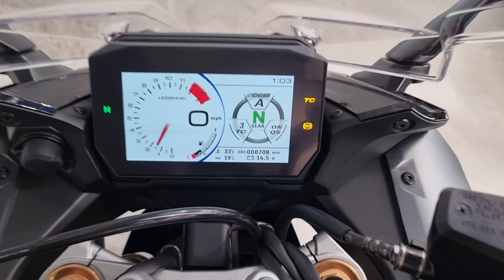Suzuki GSX-S1000GT+ 2022 - Completely Motorbikes